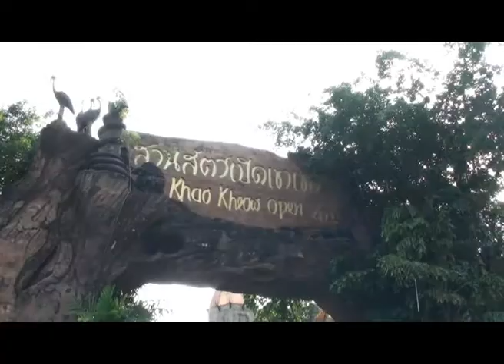Bird festival By สวนสัตว์เปิดเขาเขียว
Bird festival เป็นการนำเอานกหลากหลายชนิดมาจัดแสดงที่บริเวณกรงนกใหญ่ และสามารถพบกับกิจกรรมดีๆอีกมากมาย ได้ที่สวนสัตว์เปิดเขาเขียวคับ